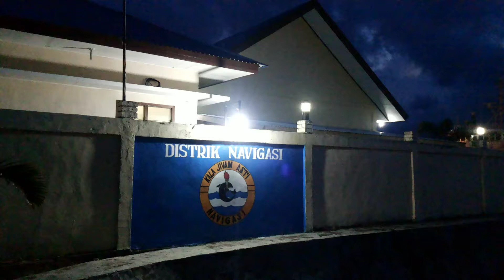MS.Seven Seas Voyager malam hari diteluk Sabang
Kamis malam 21 Januari 2016 pkl.19:30 wib pesiar berbendera Nassau ini bergerak ke Yangon Myanmar.Sebelumnya hotel terapung 12 tingkat ini yang mengangkut sekitar 700an penumpang ini pada pkl 11:30 wib merapat ke pelabuhan CT1 BPKS Sabang dari Penang,Malaysia.